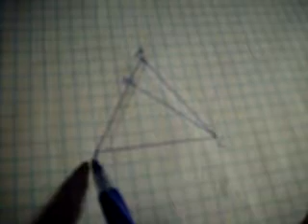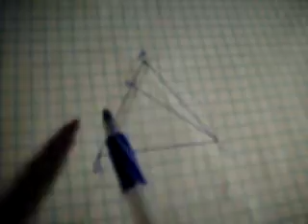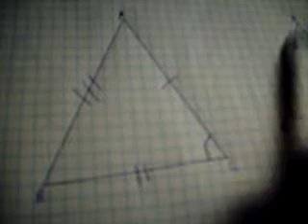Euclid B1 P6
In this video I discuss Euclid Book 1 Proposition 6